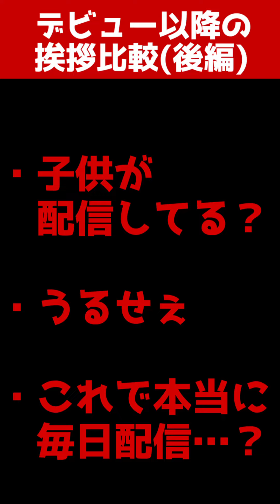【切り抜き】総集編！デビュー以降の挨拶を比較してみた！【 】vtuber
クソうるせぇと評判ののまさんがいつ頃からうるさくなったのか、
過去の挨拶で比較してみたわよ！

ーーーーーーーーーーーーーー〇×△□
　　SNS
〇×△□ーーーーーーーーーーーーーー

【Twitter】配信スケジュールとか日常の事とか ←情報は一番早い

【Twich】のんびり系のゲームをゲリラ配信予定